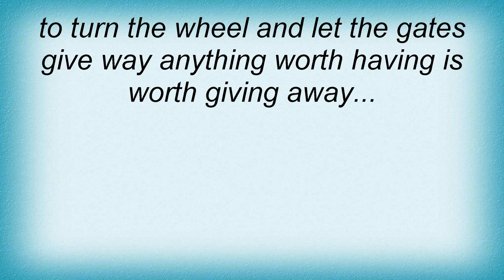Sense Field - Familiar Lyrics